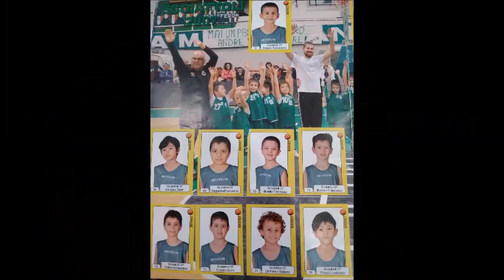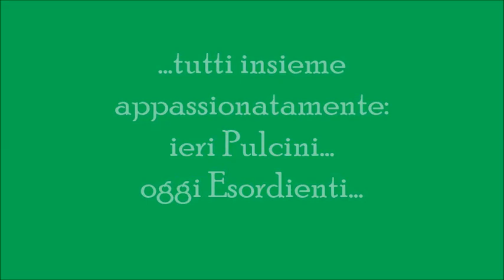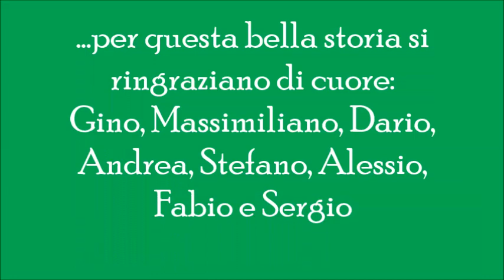Esordienti 2007 S.S. Mens Sana 1871 Sez. Minibasket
4°Edizione Concorso video
Se vuoi votare clicca su mi piace